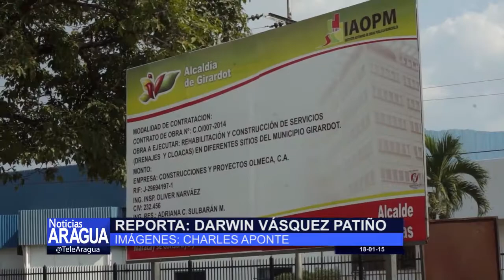Vecinos del sector "Primero de Mayo" exigen atención integral de la Alcaldía de Girardot 18-01-15